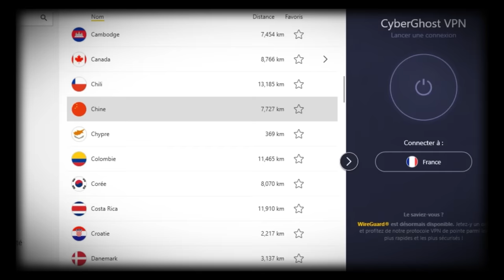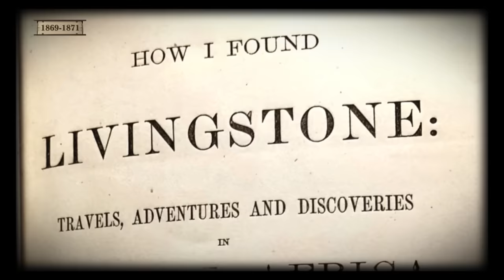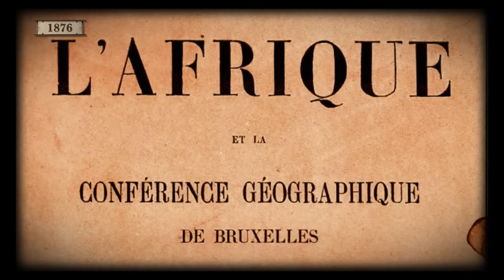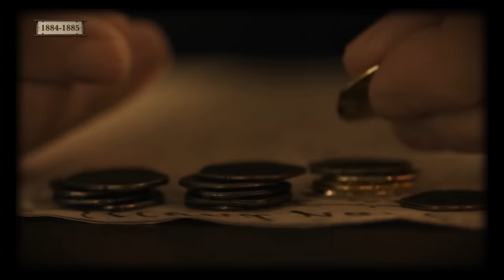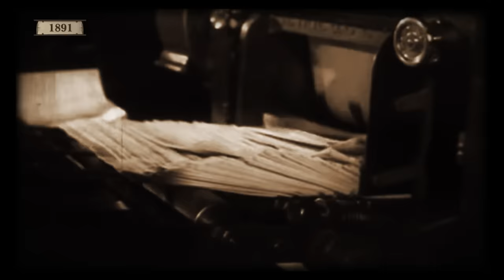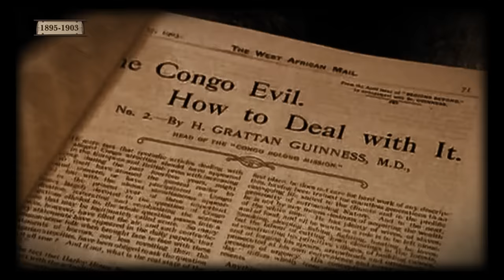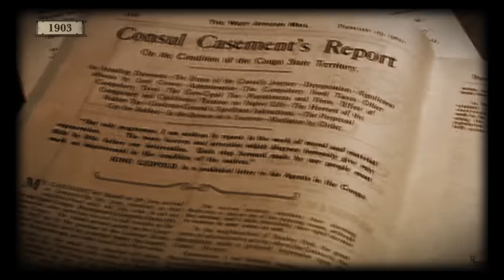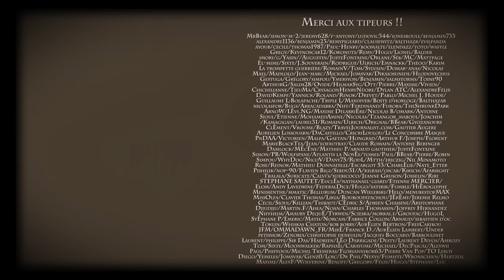Pourquoi tant d’atrocités ont-elles été commises au Congo sous Léopold II ? [QdH#61]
➡️ Un grand merci à CyberGhost VPN d’avoir soutenu la création de cette vidéo !

Entre 1885 et 1908, le roi des Belges Léopold II règne personnellement sur un territoire immense d’Afrique centrale : l’État Indépendant du Congo. Animé par la seule perspective de s’enrichir, son entreprise est dans un premier temps un échec financier. L’explosion de la demande mondiale en caoutchouc au milieu des années 1890 change la donne. Afin que l’état devienne rentable, les populations sont asservies et de nombreuses atrocités sont commises, dont la plus choquante est la pratique des mains coupées. Revenons sur l’histoire tragique de l’État Indépendant du Congo.

💡 Venez tester gratuitement vos connaissances historiques et vous confronter à d’autres joueurs sur Chronica, l’application développée avec plusieurs Youtubeurs Histoire !

🔎 Sources bibliographiques :

-Adam Hochschild, Les fantômes du Congo, Tallandier, 2019
-David van Reybrouck. Congo, une histoire, Actes Sud, 2012
-Bernard Lugan, Histoire de l’Afrique : des origines à nos jours, Ellipses, 2020
-Bernard Lugan, Atlas historique de l’Afrique, Edition du Rocher, 2018

🌐 Liens Internet :

- Le tournant de 1908, de l’Etat indépendant du Congo au Congo belge
- Le Congo belge entre mythe et réalité. Une analyse du discours démographique colonial

🎶 Crédit musiques :

- Anatoly Lyadov  – The enchanted lake, op62
- Audiomachine – The dance of death
- César Franck – Symphonie en ré mineur
- Fernando Lopes – Grace suite rustica n°1
- Alex Heffes – The last king of Scotland OST
- Mica Levi – Under the skin OST
- Mica Levi – The zone of interest OST

- Bruitages : Freesound.org

00:00 - Introduction
01:27 – Partenariat CyberGhost VPN
03:24 – L’exploration de l’Afrique
06:56 – Les manœuvres de Léopold II au Congo
10:55 – Les 1ères années de l’État Indépendant du Congo
14:58 – Les exactions perpétrées sous Léopold II
18:56 – Critiques internationales des atrocités
24:08 – Outro